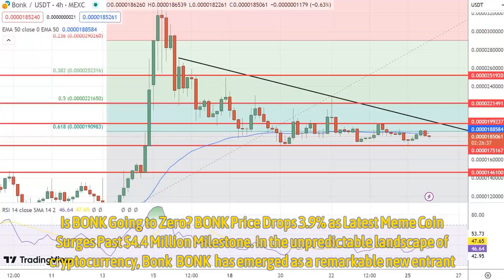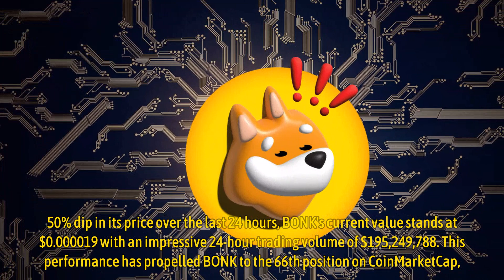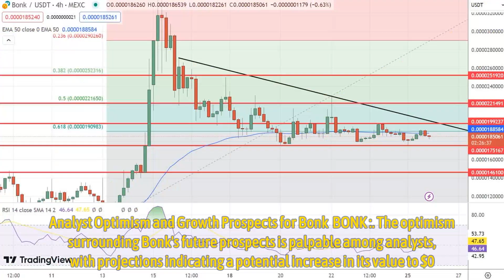Is BONK Going to Zero? BONK Price Drops 3.9% as Latest Meme Coin Surges Past $4.4 Million Milestone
In the unpredictable landscape of cryptocurrency, Bonk (BONK) has emerged as a remarkable new entrant. As the first dog-themed coin on the Solana blockchain, BONK has swiftly ascended to an impressive $1 billion market capitalization, a milestone achieved within an astonishingly short period since its launch on December 25, 2022.

This rapid ascent not only highlights BONK’s growing popularity but also significantly bolstered the value of SOL, Solana’s native token, which witnessed a remarkable 34% surge in just 48 hours.

The crypto community is abuzz with BONK’s swift rise, drawing parallels with other successful memecoins, and speculating on its future trajectory in the ever-evolving digital currency market.